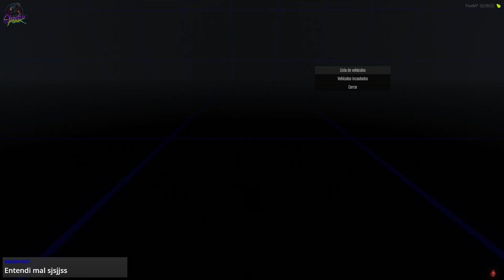Shadow Punk: Cambio de look en este emocionante capítulo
Acompaña a Zero Kleid Kirovsky y los personajes de Shadow Punk en FiveM mientras se someten a un emocionante cambio de look en este capítulo de la serie de Roleplay en el servidor basado en Cyberpunk 2077. Sumérgete en la historia y disfruta de momentos llenos de acción y emoción.